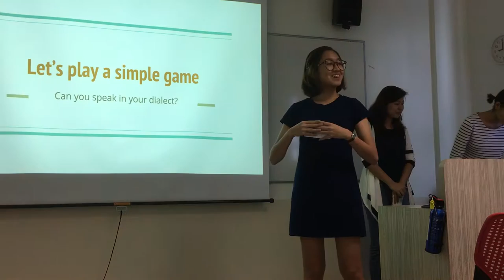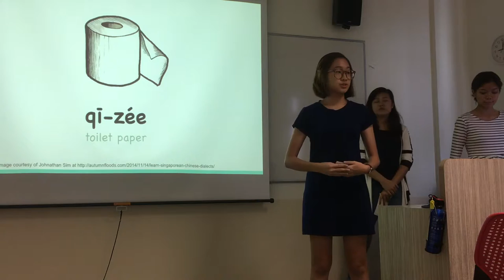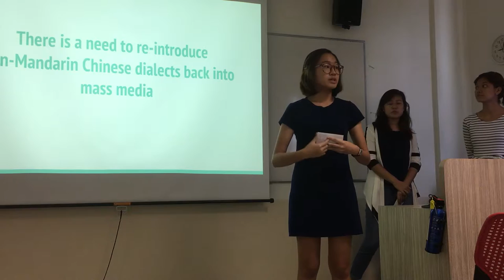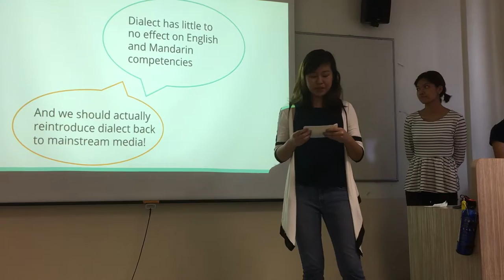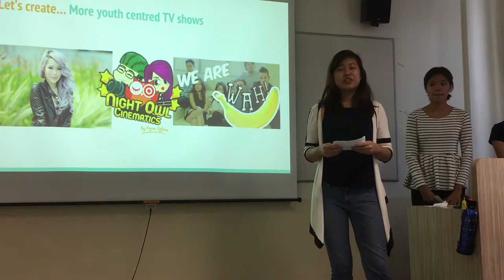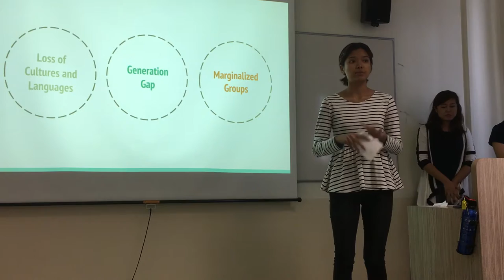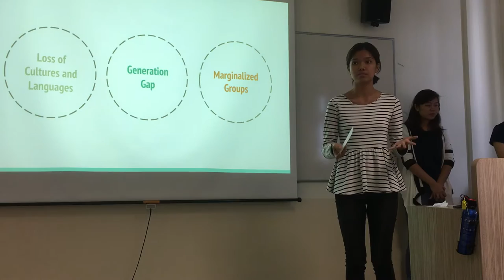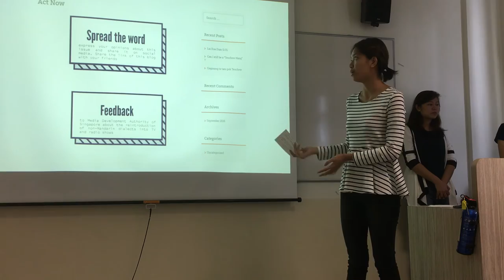Lee Gong Dialect Ma?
NUS FAS1102 module